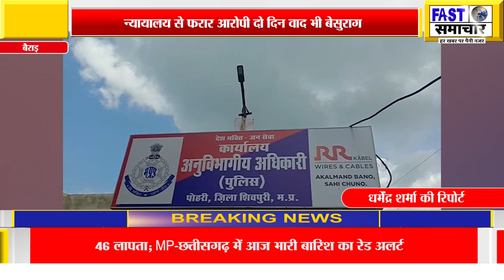न्यायालय से फरार आरोपी दो दिन वाद भी बेसुराग, वारंटी को तीन पुलिसकर्मी पोहरी न्यायालय लेकरपहुंचे थे